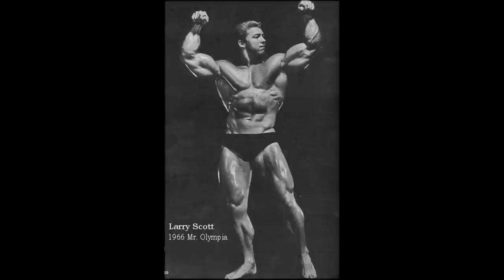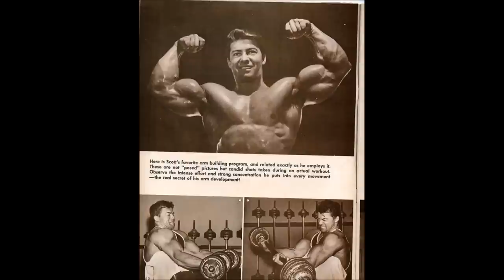The First Mr. Olympia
In this video I tell the story of Larry Scott, the very first winner of the Mr. Olympia contest.